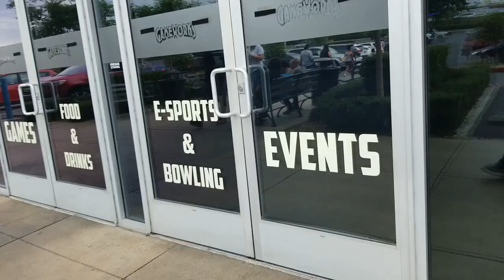GameWorks @ Town Square in Las Vegas, NV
Here is a look at the Arcade located in Town Square near Mandalay Bay Hotel and Casino.